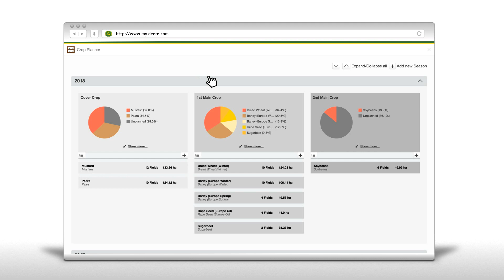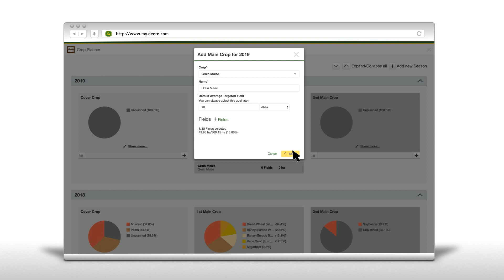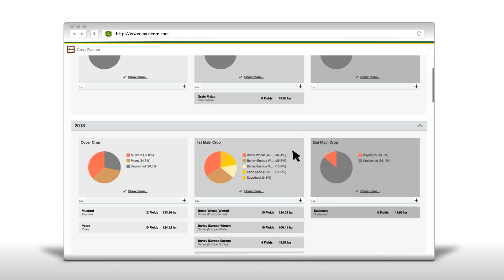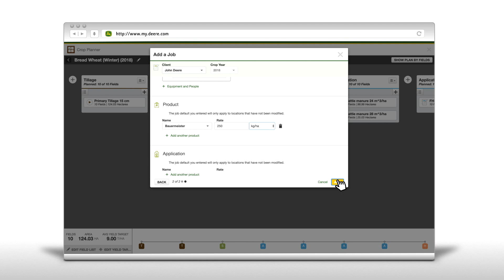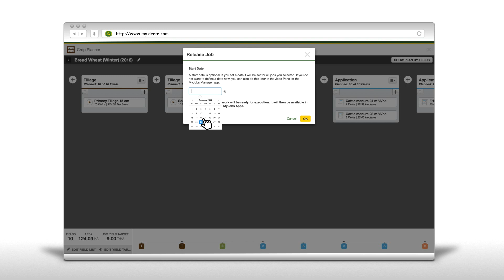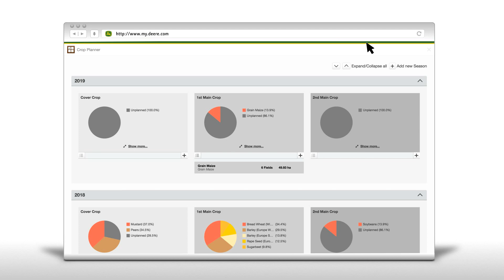Operační středisko: Jak používat plánovač plodin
Pod názvem „Plánovač plodin“ nalezne zákazník nástroj, sloužící k plánování nejen osevního postupu. Ke každému poli si uživatel může přiřadit plodinu v závislosti na plánovaném roku. Uživatel si dále může na daném pozemku přehledně naplánovat sezónní práce. Z naplánovaných vstupů na pozemky poté snadno můžete vytvořit nový úkol pro Vaše zaměstnance nebo soubor nastavení pro Váš stroj. Díky tomuto nástroji můžete Váš sešit převést do digitální podoby a v budoucnu mít přehled vždy po ruce.

Společnost STROM PRAHA  je výhradním distributorem zemědělské, zahradní, komunální a golfové techniky John Deere, Bednar, Kramer a Pronar pro ČR.